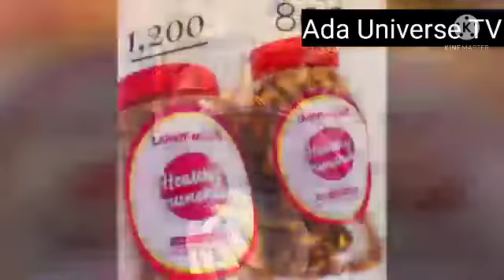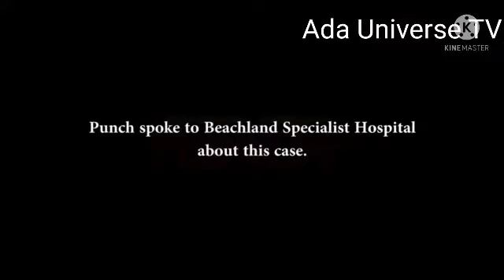Hospital system in Nigeria